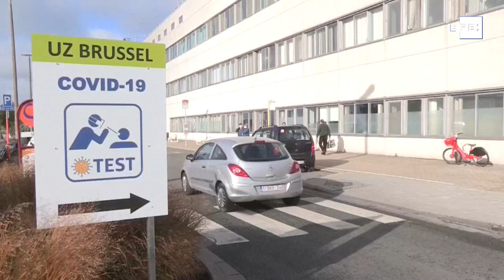Bélgica mantiene dos semanas las restricciones por covid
Bruselas (Bélgica), 13 nov (EFE).- Bélgica mantendrá al menos durante dos semanas las restricciones para frenar la pandemia de coronavirus, como el cierre de comercios no esenciales o el toque de queda nocturno, a la espera de ver si se estabiliza la tendencia descendiente de contagios y hospitalizaciones.